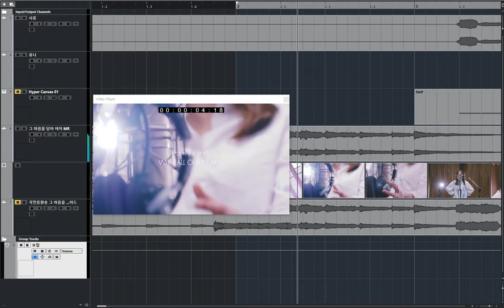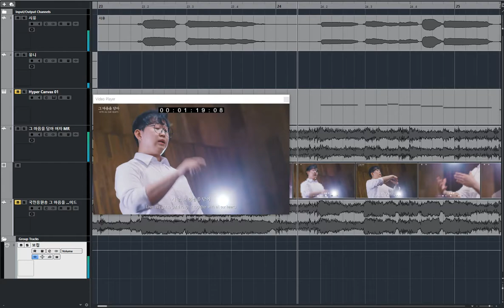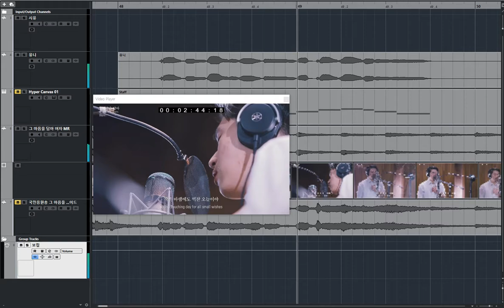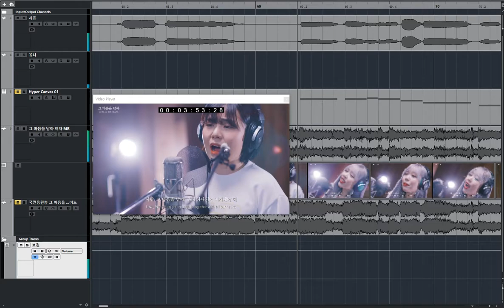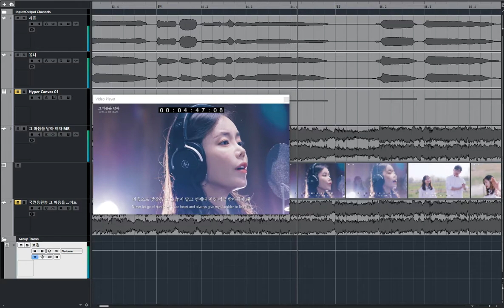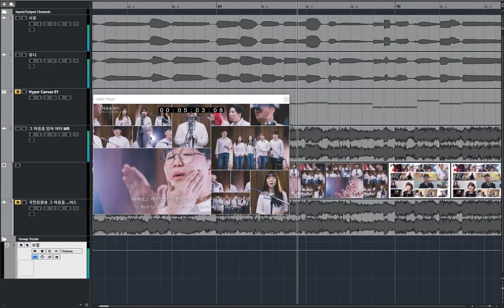[보컬로이드 커버] 그 마음을 담아 시유와 유니커버(코로나극복 캠페인송)